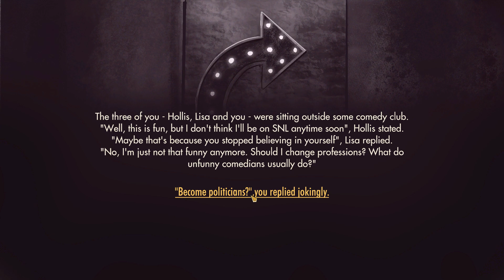I Am Your President 2024 07 16 21 51 19 16